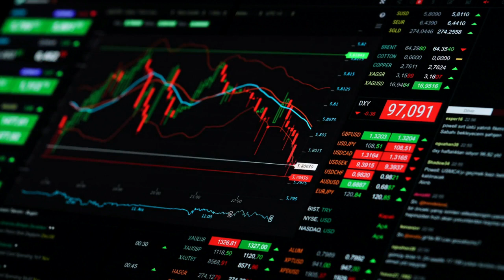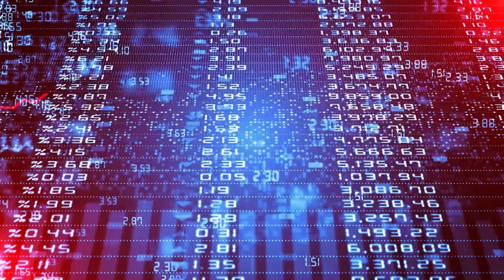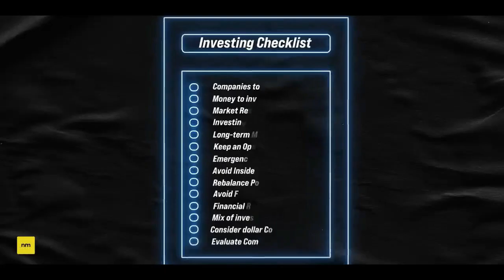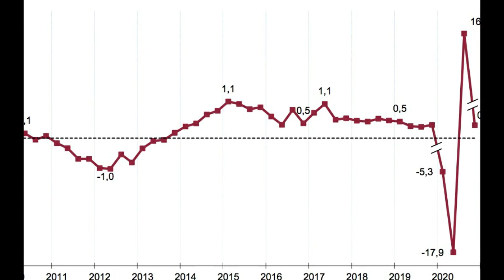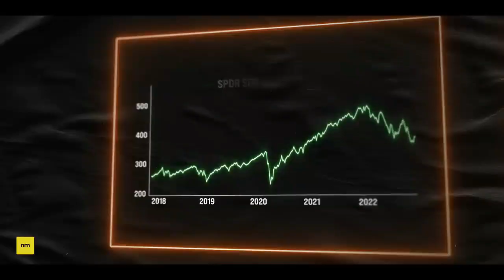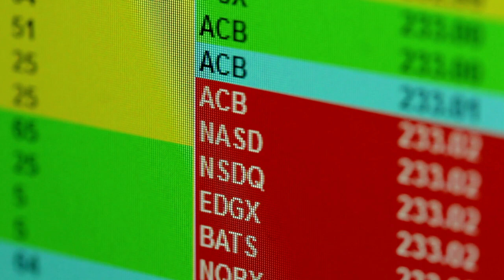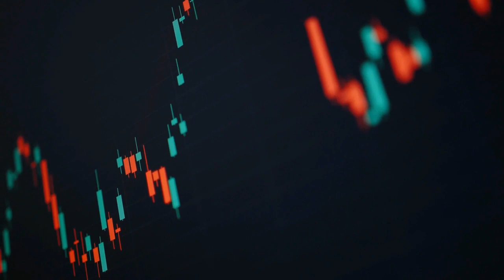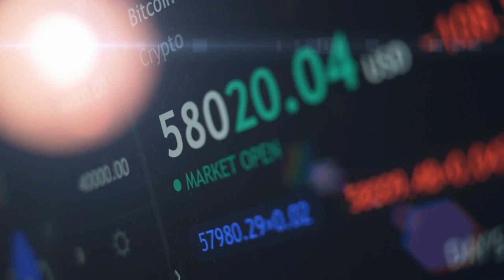La mayor OPORTUNIDAD de inversión de la HISTORIA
En los últimos 10 a 15 años, en lo que respecta a los mercados financieros, lo hemos tenido bastante fácil, las ganancias del S&P 500, (índice Standard & Poor's 500), se han duplicado aproximadamente y el precio se ha triplicado, tenemos la tasa más alta de fondos federales.

Lo que está sucediendo en este momento, era solo un 2.5 por ciento, por lo que ha sido un buen momento para las empresas y los inversores. Ha sido fácil acceder al dinero, lo que ha facilitado que las empresas amplíen las valoraciones, para crecer y los inversores ganen dinero.

Si quieres convertirte en un inversor rentable, o te gusta conocer cómo invierten los expertos, probablemente este video te interese. Quédate hoy porque analizaremos !La mayor oportunidad de inversión de su vida¡

A finales de 2019, parecía que todo lo que compraba se estaba duplicando rápidamente, pero luego, por supuesto, la burbuja estalló, la pandemia sumió al mundo en el caos, las empresas cerraron y los mercados financieros colapsaron. La recesión fue larga y oscura, y el mundo de las inversiones se puso de rodillas.

Sí, en realidad, los bancos del mundo intervinieron con billones de dólares impresos, se los dieron a empresas y consumidores, y simplemente patearon la lata por el camino. Pero ahora, nos hemos puesto al día con la lata y con una inflación básicamente de 40 años, el juego de imprimir dinero para salvarnos ya no puede funcionar.

La Reserva Federal, como hemos visto, ahora ha estado aumentando las tasas de interés, restringiendo drásticamente la capacidad de los ciudadanos y las empresas para acceder al dinero, lo que frena la economía.

Y para poner las cosas a la ligera, ha causado un poco de dolor de cabeza a los mercados financieros. Las criptomonedas han sido destruidas. Las bienes raíces están cayendo. Ahora, finalmente está aquí, pero a pesar de todo lo que sucedió hasta ahora y todo lo que sucederá, durante el próximo año o dos, este podría ser el mejor momento de toda su vida para salir adelante y construir su riqueza, así que hablemos de por qué ahora es un momento de gran oportunidad y cómo puedes usarla para tu beneficio.